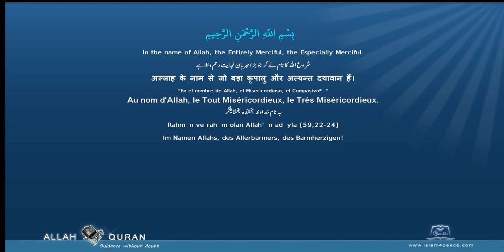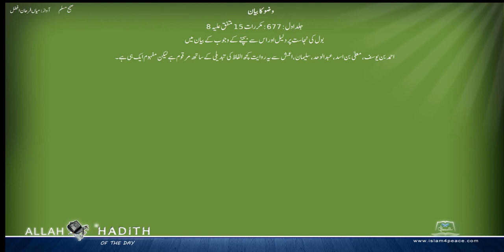Sahih Muslim Urdu صحیح مسلم اردو 003 وضو کا بیان